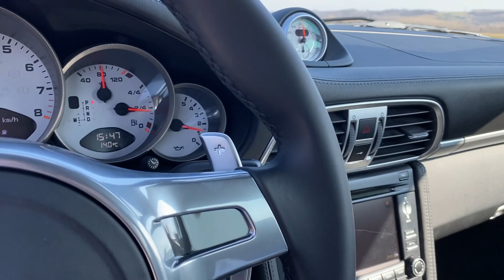Essai Porsche 911 997 Carrera S 3.8 - Indémodable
Il était temps que je vous fasse un épisode sur cette voiture !

En même temps... Je vous l'avais promis !!

La 911 "S" est une vieille dénomination qui était à l'origine réservée aux versions les plus sportives de la 911.
Réapparue sur la génération 993 et 996, la Carrera S se contentait d'enfiler un turbo-look partiel sans offrir plus de chevaux au client.

Voilà le mal réparé et la 997 renoue avec une tradition vieille d'une quarantaine d'année et cela depuis la Phase 1.

Je vous laisse donc la découvrir au cours de cet épisode. :)